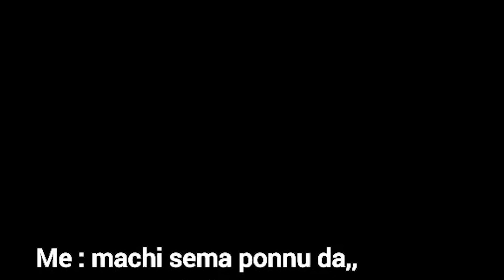LEO The***🤬Paiyan-Memes Reaction🔥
For More Conversation
I am in all basic s**t!!!

I Dont count snapchat as social media it s**ks
for an Indian brain Like mine. Varatta😉